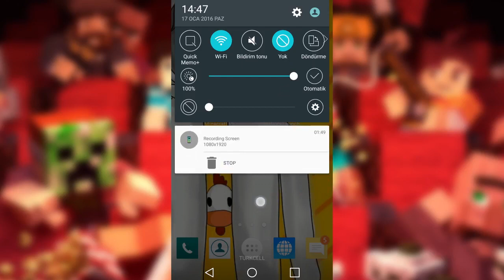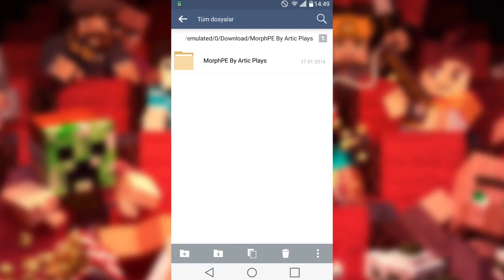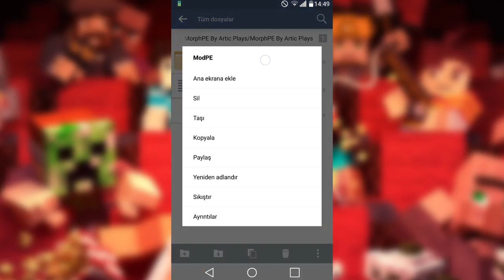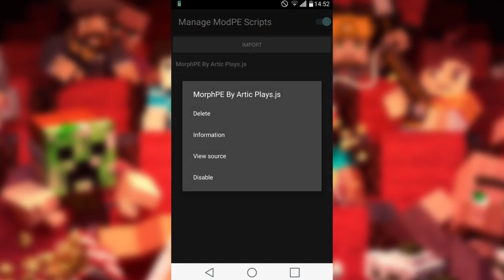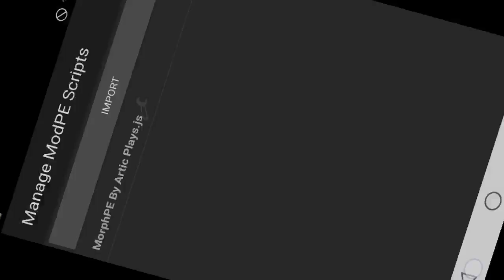Minecraft PE DÖNÜŞÜM MODU | Minecraft PE MORPH MOD - 0.12.1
Minecraft Pocket Edition (Mobil Versiyon)'da Morph modunu gördük.

►Bu Serilerime Bakmış mıydınız ?

Videolarımı izleyerek hem eğlenebilir hem de farklı teknikler öğrenerek minecraft oyun keyfini üst sıralara taşıyabilirsin.

Bunun yanı sıra birçok farklı, yeni ve ücretsiz olarak minecraft map'leri minecraftstone.com sitemizden ulaşabilir ve indirebilirsiniz.

►Snapchat Kullanıcı Adım: batuhancelik31